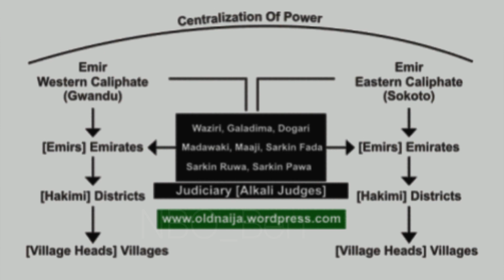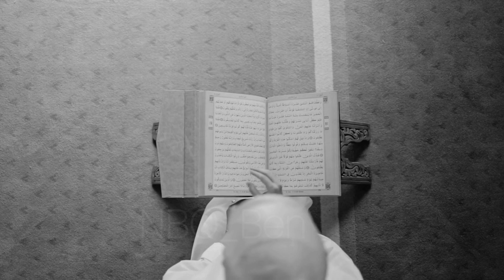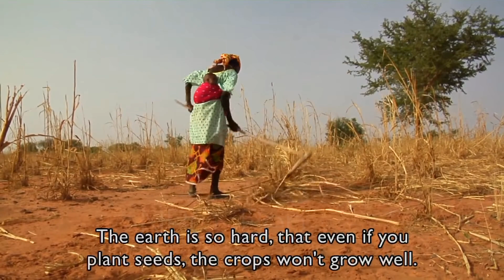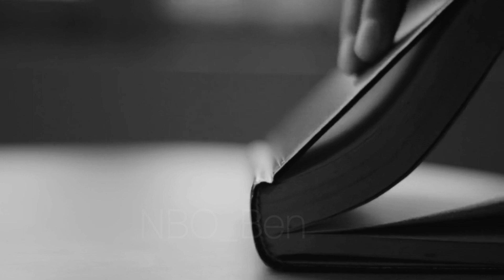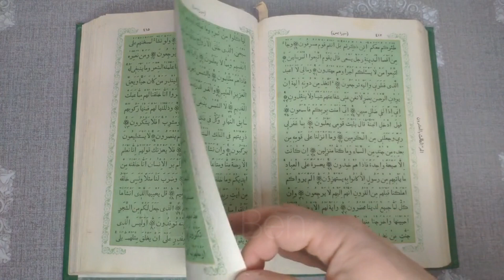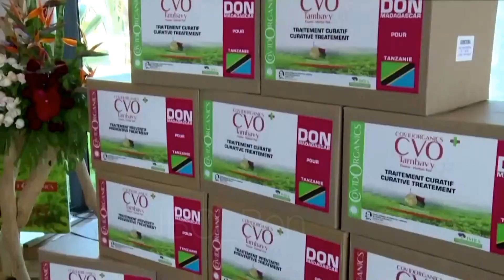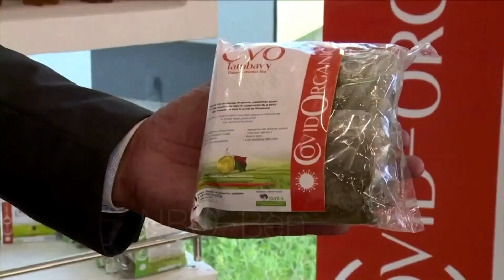UNVEILING THE MYSTERIOUS WORLD OF THE FULANI PEOPLE: CULTURE, TRADITIONS, AND HERITAGE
THE FULANI PEOPLE:

Description:
Welcome to our immersive journey into the vibrant world of the Fulani people! In this captivating video, we delve deep into the remarkable culture, traditions, and heritage of one of Africa's most fascinating ethnic groups.

Join us as we unravel the captivating history of the Fulani people, renowned for their nomadic lifestyle and extensive cattle herding. Gain valuable insights into their rich oral traditions, captivating folklore, and distinctive art forms, all of which have shaped their identity for generations.

Discover the Fulani's extraordinary traditional attire, characterized by their vibrant colors, intricate patterns, and symbolic significance. Explore the intricate beauty of their exquisite jewelry, which tells tales of status, cultural beliefs, and personal stories.

Immerse yourself in the melodious rhythms of Fulani music and experience their captivating dance forms that have been passed down through centuries. Witness the energetic performances and understand the profound cultural and spiritual significance embedded within each movement.

Uncover the Fulani's deep-rooted spiritual beliefs, often intertwined with animism, Islam, or a fusion of the two. Gain a unique perspective on their spiritual practices, ceremonies, and rituals, showcasing the interplay between the natural and supernatural realms.

In this video, we ensure an immersive experience with stunning visuals, engaging narration, and meticulously researched information. By crafting this comprehensive guide, we aim to provide a valuable resource for those seeking a deeper understanding of the Fulani people and their enchanting way of life.

Whether you are an anthropologist, history enthusiast, or simply curious about diverse cultures, this video promises to transport you to the heart of the Fulani community. Join us on this virtual journey, as we celebrate the captivating traditions and rich cultural heritage of the Fulani people.

Don't miss out on this opportunity to gain a profound insight into the Fulani culture.

Title: "The Significance of Fulani Rituals in Daily Life"

► NBO_Ben is a place to help you discover great things about Cultures all around the world.